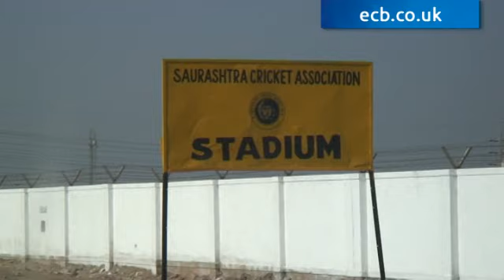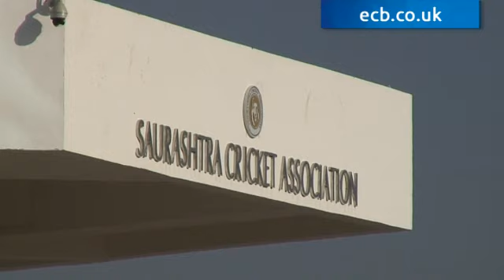The pressure is on India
Ashley Giles was in a relaxed mood after England trained at Rajkot ahead of the first ODI